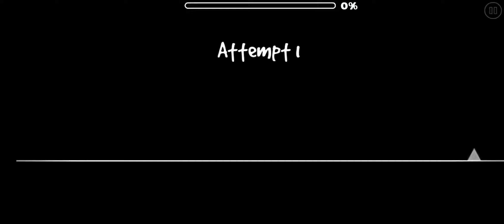Gear[3★] by GD Jose